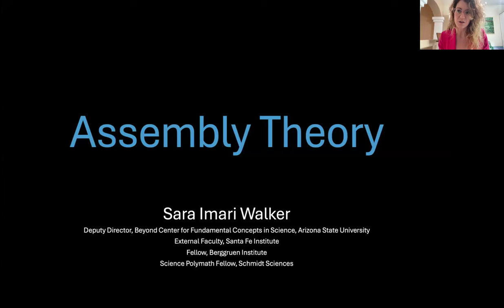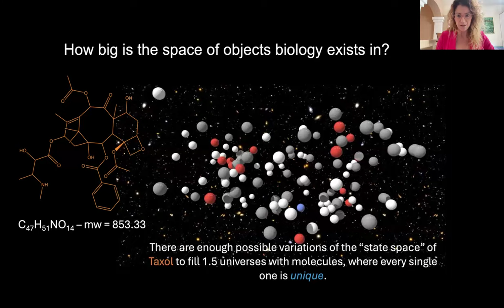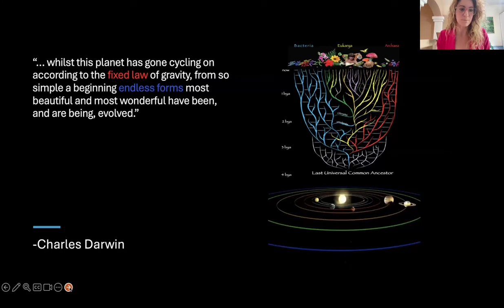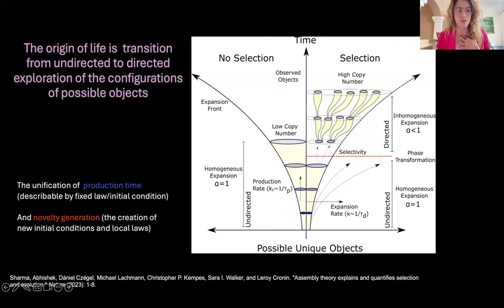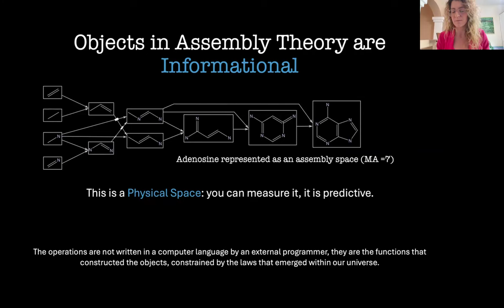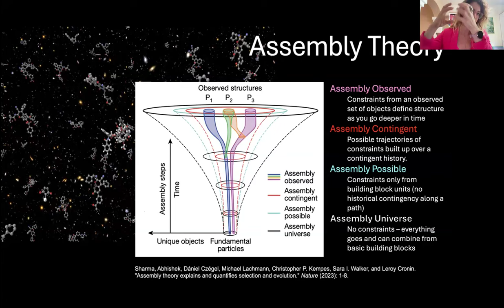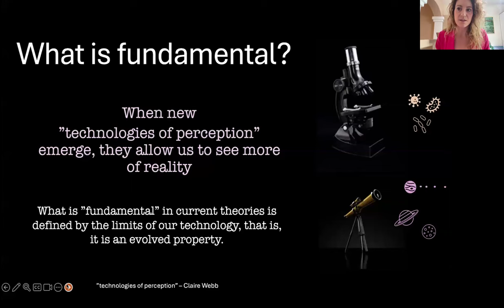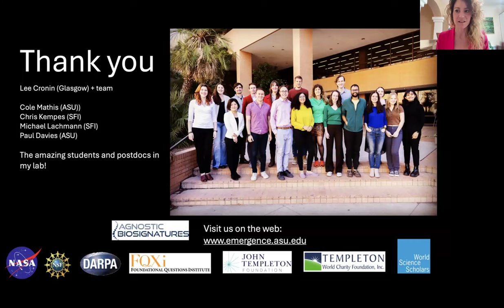Sara I. Walker: Assembly Theory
Part of the Biological Physics/Physical Biology seminar series on May 3, 2024.